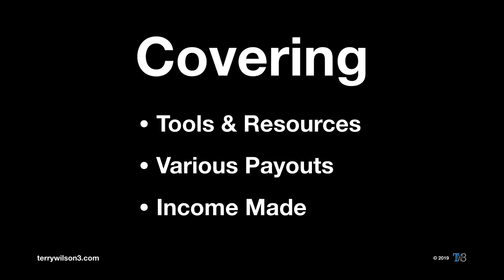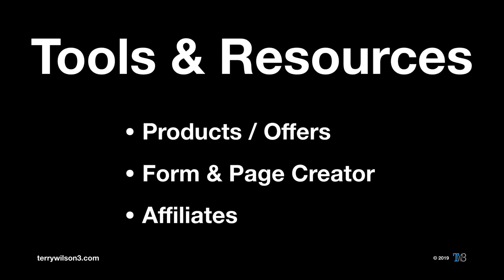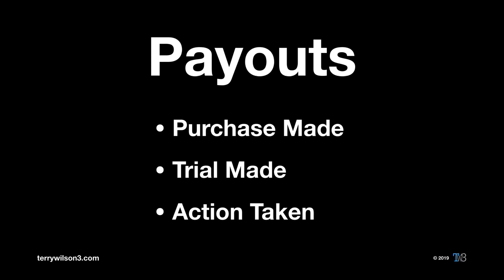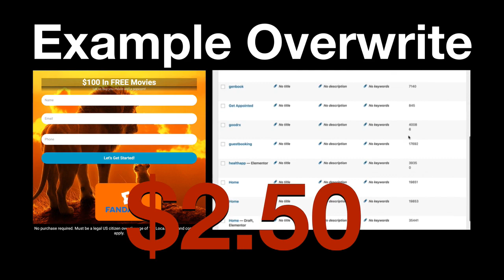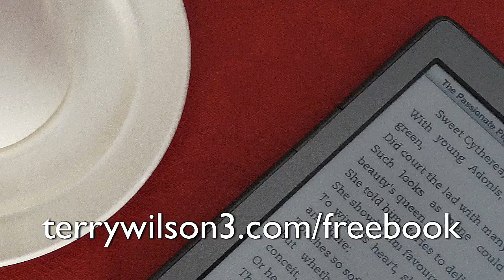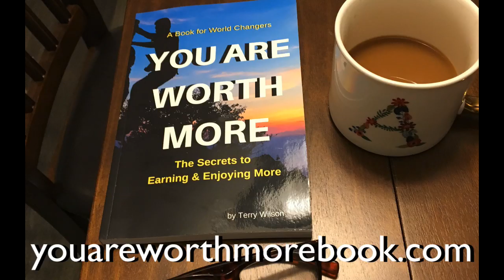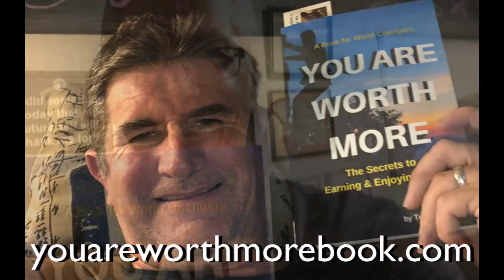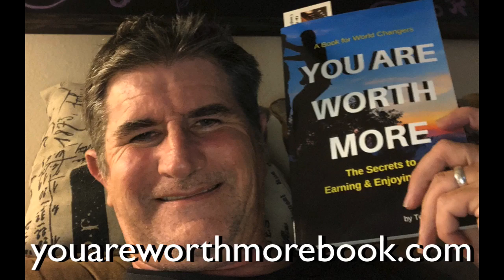Episode 380 - How's Your Work Environment?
Tonight we are talking about work environments and how the culture you create and encourage in the work place will ultimately decide your profitability, sustainability, and just importantly your enjoyability. I would place business culture above anything else your business has or offers. Iʼd place it above the product and services, above any special trade secrets and advantages in a given field, and really I place it above the margins in which you operate. Why? Itʼs real simple. Your work environment, the culture in which you operate within is going to dictate how long you last, how far you go, and how successful you are. Tonight we are going to get into that and tons more!

Go to youareworthmoredbook.com right now and get the newly released you are worth more book. Understand the story behind the brand and the business. If youʼve ever want to have more, do more, or experience more then get this book. Go to youareworthmorebook.com and get your signed copy today. ALSO DONʼT FORGET!! Conference tickets to the 2020 You Are Worth More Conference is quickly selling out. If you want to meet people just like you who are taking their money, business, and lives to levels only once dreamed about then go to worthmoreconference.com and get your tickets today.

July Income Report - $32,535.00 in personal income for Terry